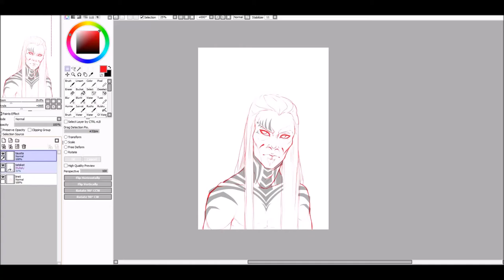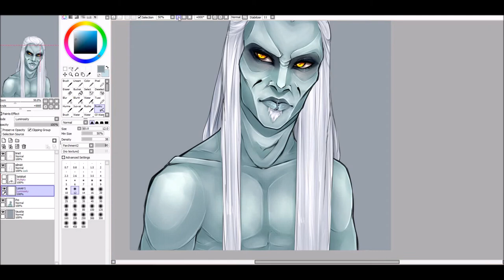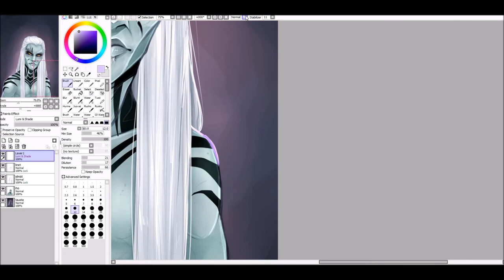Paint Tool Sai | SPEEDPAINT | Wraith FC | Stargate Atlantis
Speedpaint me me drawing my new Wraith OC Ash from Stargate Atlantis!
Also been a little busy with rl, videos will be more frequent from now on!

MUSIC
In Flames - Only for the weak